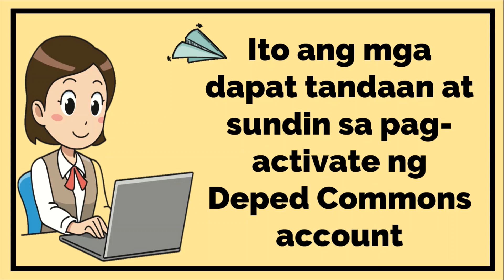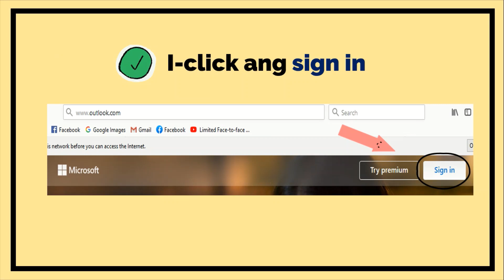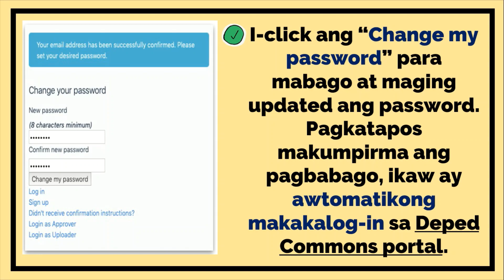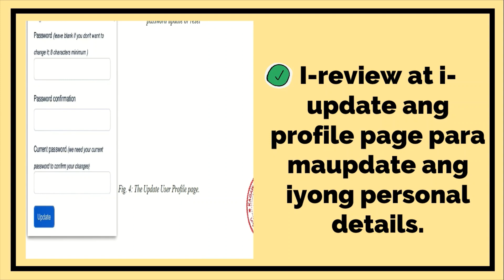Gabay sa Pag-activate sa DepEd Commons Account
Paano i-activate ang DepEd Commons Account ng mga guro?